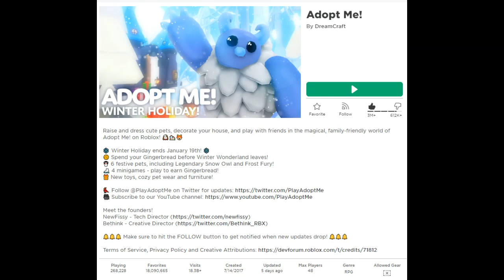But if you close your eyes...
Lol adopt me dead